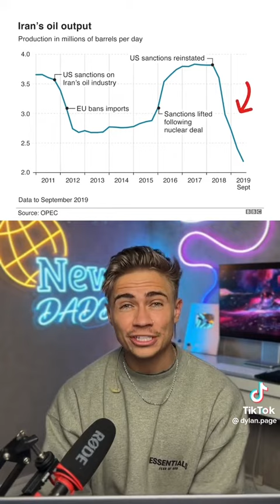The End of the United States Dollar ~ Dylan Page